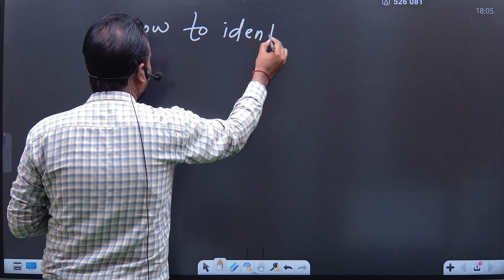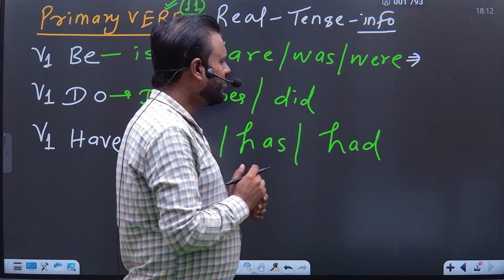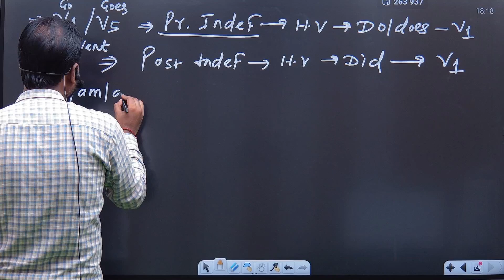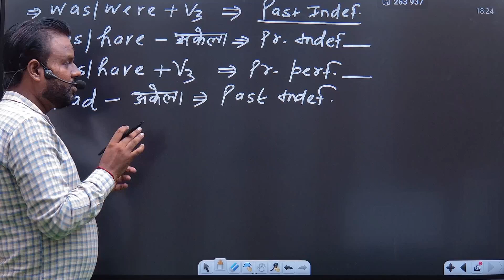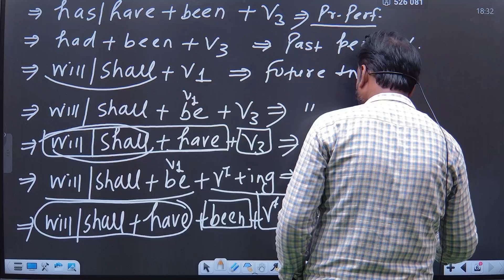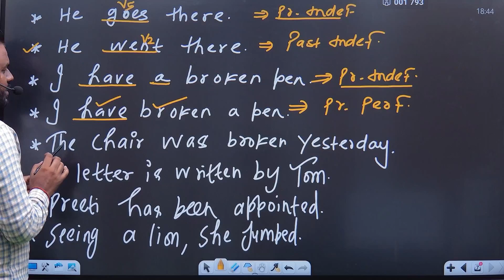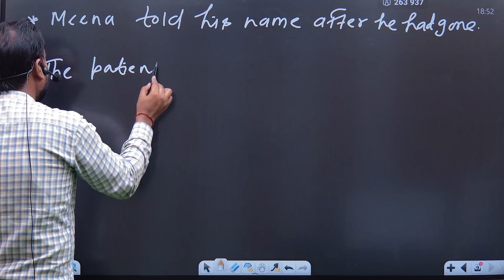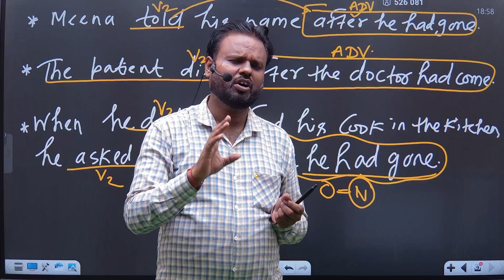Complete TENSE for NDA & CDS 2025 by Mohit Sir | Master Grammar for Defence Exams!"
📚 Complete TENSE Guide for NDA & CDS 2025 | Master English Grammar with Mohit Sir! 📚

Welcome to your ultimate guide on Tenses for NDA & CDS 2025! In this video, Mohit Sir breaks down everything you need to know to master the Tenses topic, a critical area in English grammar for defence exams. From basics to advanced concepts, you'll learn the rules, tips, and tricks to tackle any tense-related question confidently.

📝 What You’ll Learn:

Types of Tenses: Present, Past, and Future
Key Rules & Common Mistakes
Sample Questions & Solutions
Time-saving Tips for Exam Day
This session is tailored for NDA & CDS aspirants who want to boost their grammar skills and score high in the English section of the exam. Make sure to take notes and practice with the examples provided!